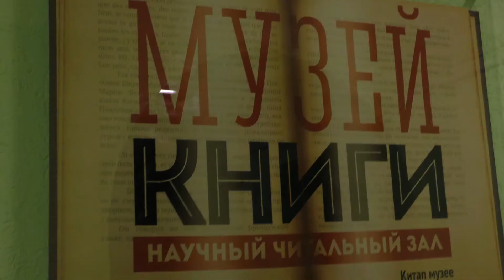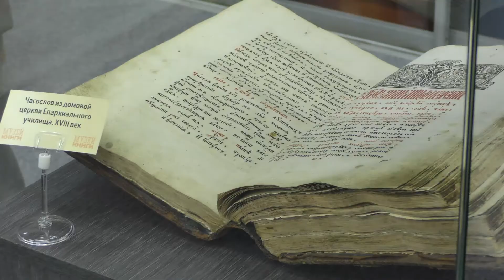Открытие музея книги - научного читального зала